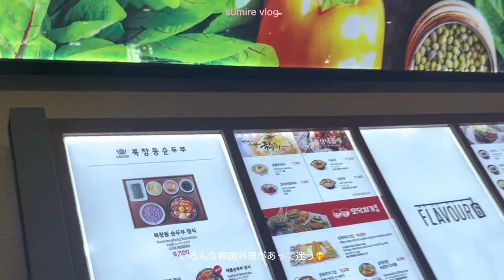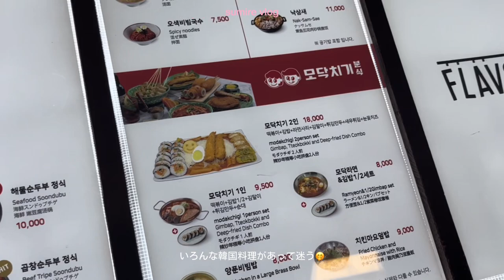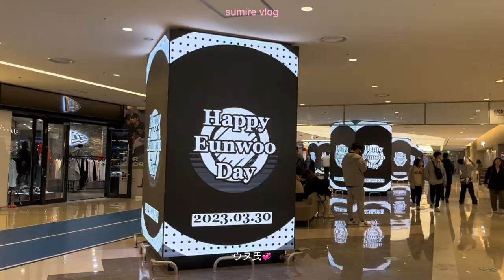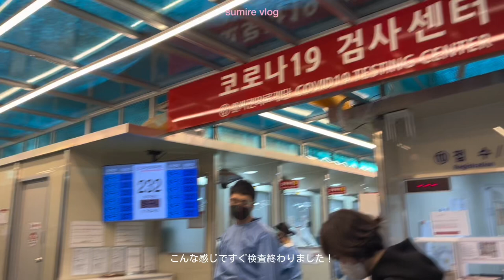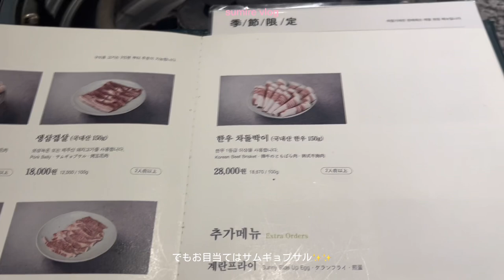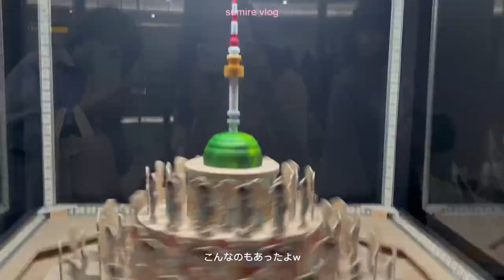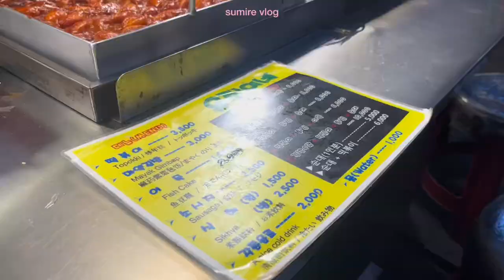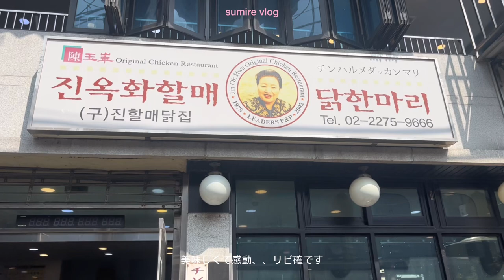【韓国vlog】2泊3日🩰定番スポット巡り🇰🇷🤍江南、カロスキル、東大門、梨泰院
こんにちはsumireです💞

2023年4月行った2泊3日の韓国旅行vlogです✨
今流行りのスポットを巡りました！
特に食べ物はほんとにおすすめのところなので是非是非渡韓の際は行ってみてください🔥

Day1
0:48 仁川空港　フードコート
・江南
1:37 OCLOUD HOTEL （表示価格は3名分）
・カロスキル
2:01 FLONT SEOUL
2:34 TAMBURINS
3:31 creme crumble
3:57 ARKET
4:17 8seconds
・サムソン
5:01 星庭図書館
Day2
6:17 シジェン医療財団
・東大門
6:46 DDP
7:17 多菜　東大門店
8:32 DDP カフェ
8:58 相鉄ホテルズザ・スプラジールホテル東大門
・安国
9:41 cafe onion 安国店
・ノクサピョン
10:40 南山タワー
・梨泰院
11:23 hince
・東大門
12:53 広蔵市場
Day3
14:18 陳玉華ハルメ元祖タッカンマリ